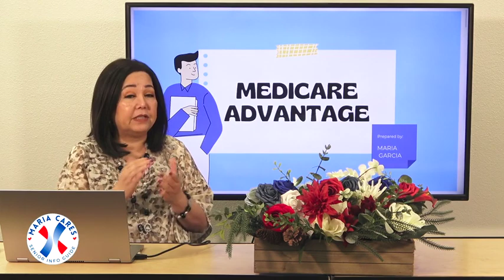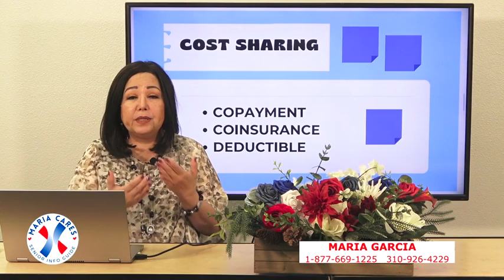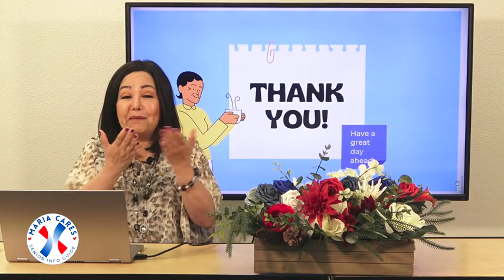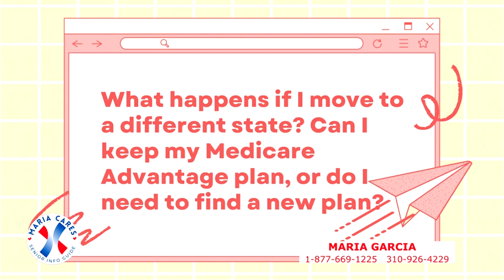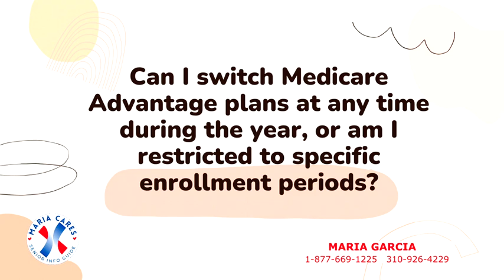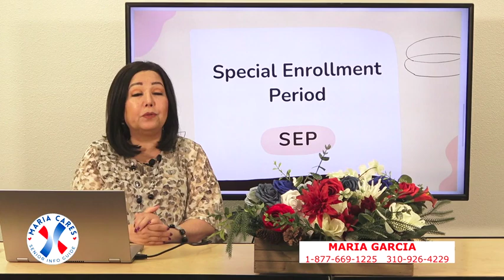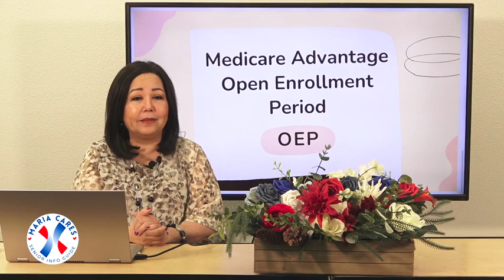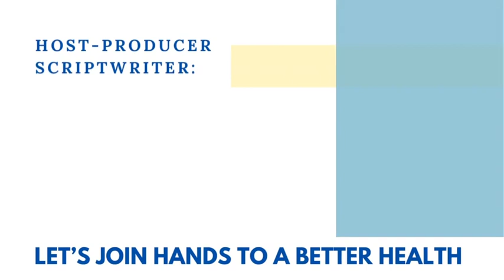MariaCares10 - With RTC Director Antonette Bradock.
I’m excited to welcome Antonette Braddock, the Director of RTC, who will be sharing valuable insights on making transportation in Southern Nevada both easy and affordable for everyone. As a leader in transportation, Antonette will discuss the RTC’s efforts to improve accessibility, provide cost-effective solutions, and enhance the overall experience for commuters. Additionally, she will shed light on the current state of the traffic system in Southern Nevada, including ongoing initiatives to manage traffic flow and reduce congestion. We’re looking forward to hearing Antonette’s expert perspective on how the RTC is shaping the future of transportation in our community.